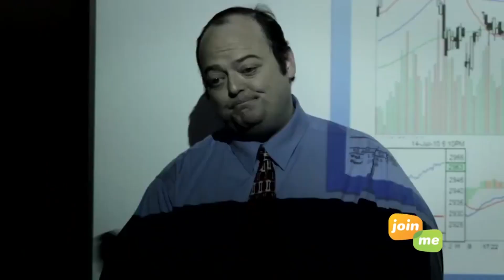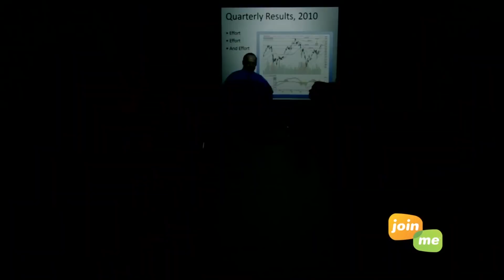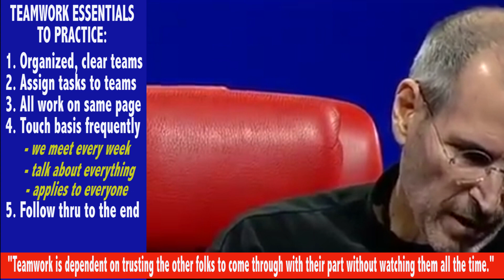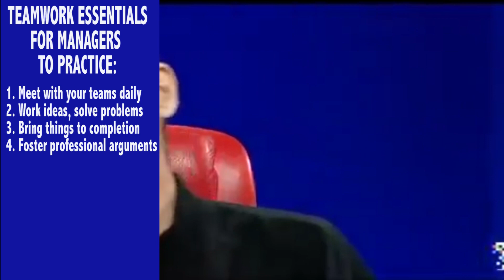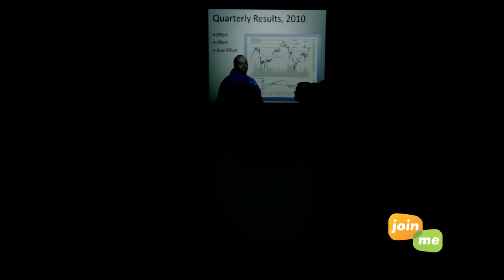Winning in the Workplace (Episode 7) Steve Jobs & Teamwork Excellence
Winning in the Workplace Episode 7 Steve Jobs Teamwork Collaboration Excellence Team Real World